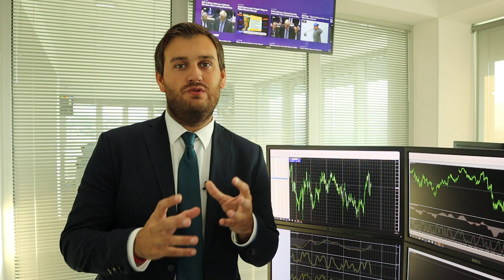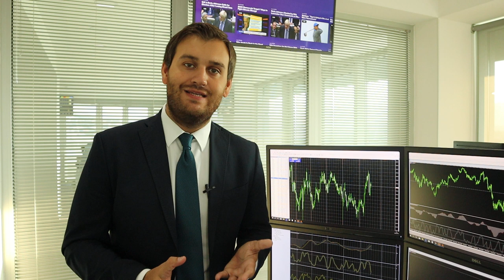Ложный рыночный оптимизм!